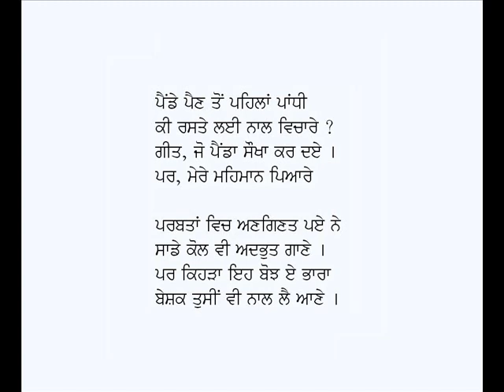Geet Lai Aane-Rasool Hamzatov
Kavita: Geet Lai Aane
Poet: Rasul Gamzatov
Voice: Karamjit Singh Gathwala